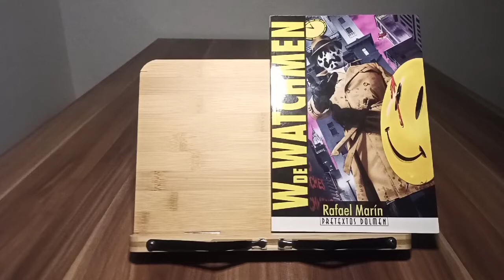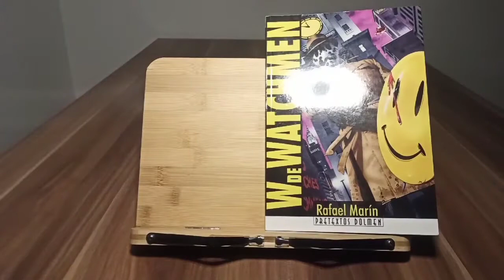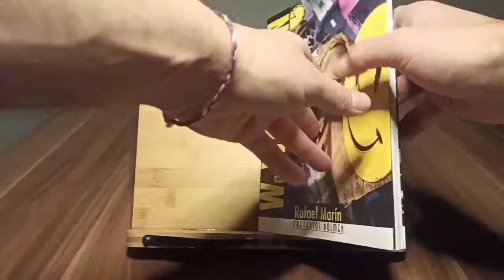W de Watchmen - Rafael Marin - Dolmen Ediciones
W DE WATCHMEN

Autor: Rafael Marín

Rústico con solapas, 160 páginas en blanco y negro

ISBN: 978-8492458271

Precio: 15,95 €

Fecha de publicación: Febrero 2009